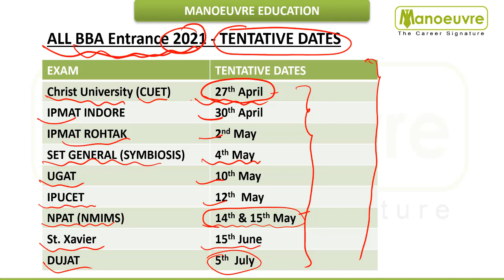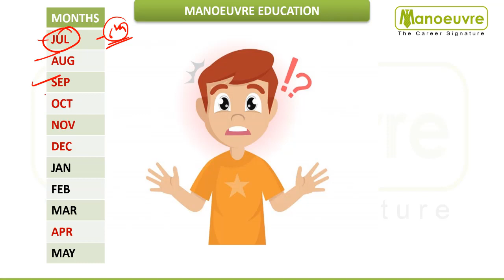All BBA Entrance 2021 - Exam Dates tentative | IPMAT | NPAT | SET | CUET | UGAT| DU| IPUCET | XAVIER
Link for BBA Entrance Online Program -

3) GOVERNMENT EXAM
4) HOTEL MANAGEMENT
NCHMCT – JEE  I  MHCET HM
5) BBA ENTRANCE
NPAT | IPMAT | SET | DU-JAT | IPU-CET | ST. XAVIER | OTHERS
6) ALL MHCET EXAM